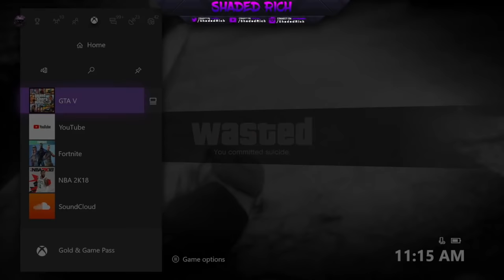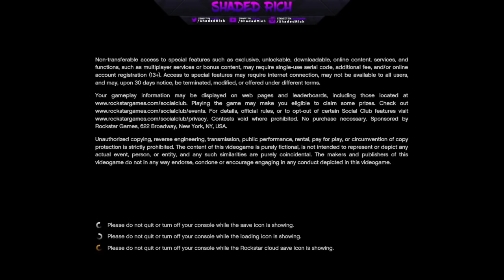How To Make Money Fast In GTA 5 Online!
Xbox GT: Shaded Rich